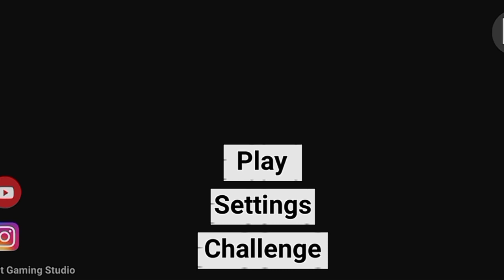indian bike driving 3d game ka new update | indian bike driving 3d game new update 2024 part-2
indian bike driving 3d new update kab aayega fix date
indian bike driving 3d ka update kab aayega fix date
indian bike driving 3d game ka new update kab aayega fix date
indian bike driving 3d game ka new cheat code
indian bike driving 3d game ka new cheat code number
indian bike driving 3d game ke sare cheat code number 2024